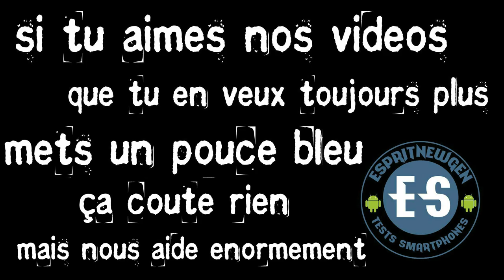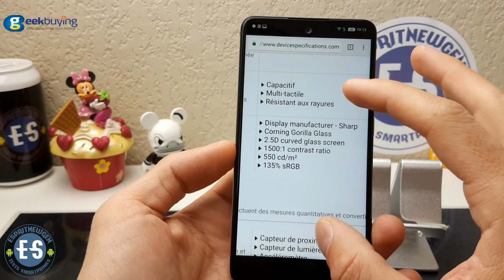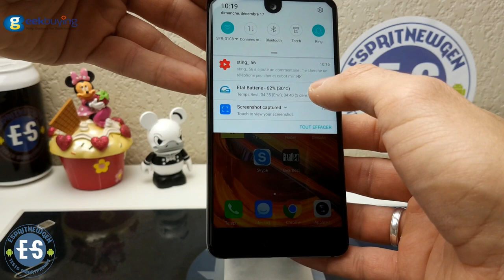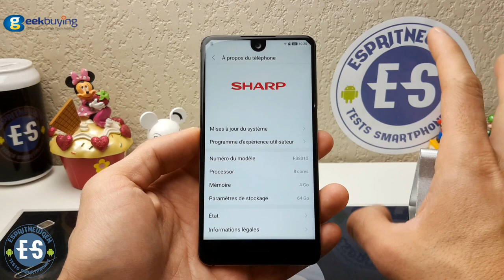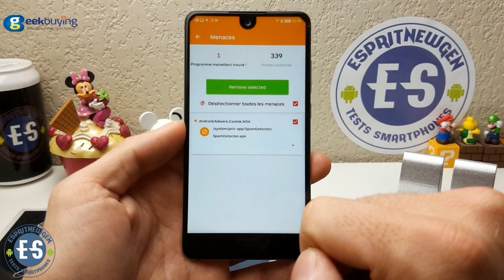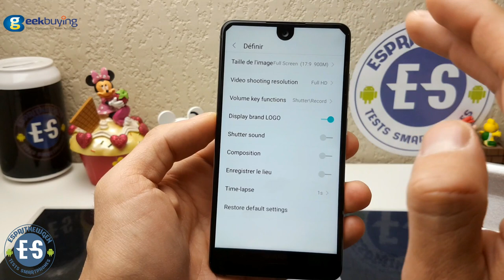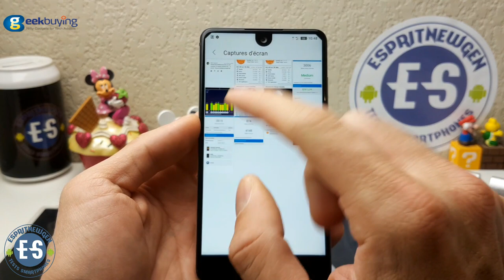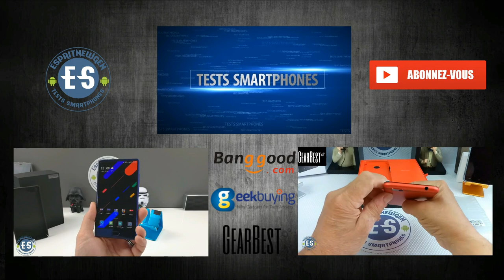Sharp Aquos S2 le test le clone mix presque parfait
-lien Geekbuying

Joybuy

Amazon

-Le site espritnewgen : élever.